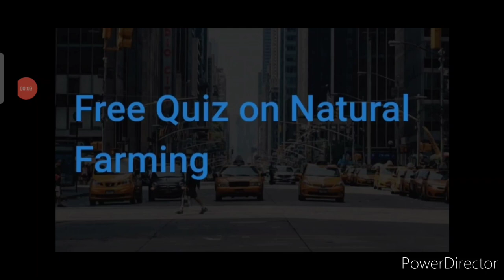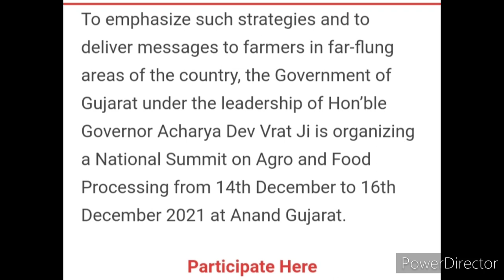🏆Online BigQuiz Competition 2022 Free🔥🆓Win Attractive Prizes Worth 15,000/-🤑 Online Competition 2022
3 Best A4 size Drawing books set in affordable amount